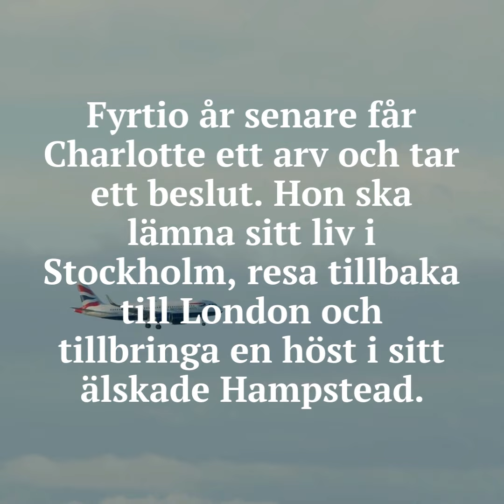Tillbaka till Hampstead - Eli Åhman Owetz